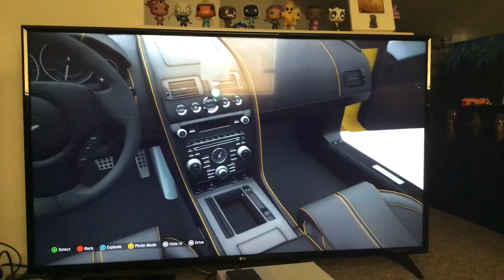2013 Aston Martin V12 Vantage S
Speed 8.2/10
Handling 6.9/10
Acceleration 6.6/10
Launch 8.2/10
Braking 7.4/10
RWD
Class: S1 814
Type: Super GT